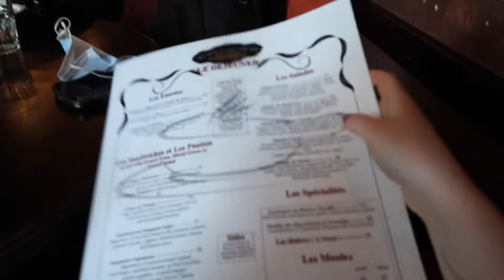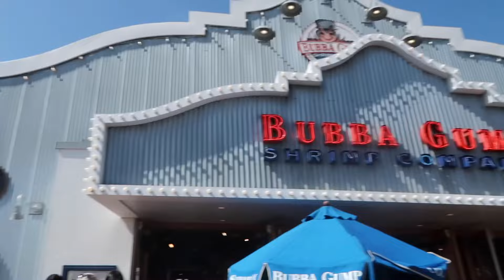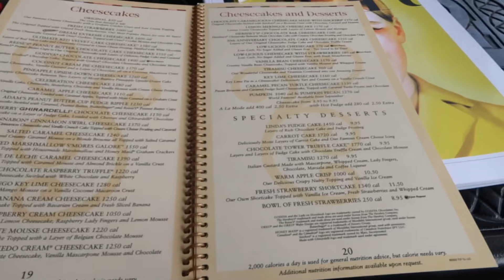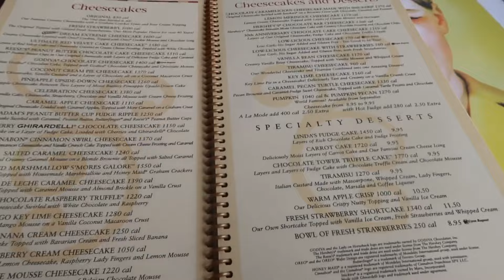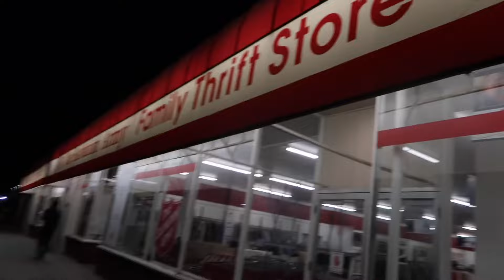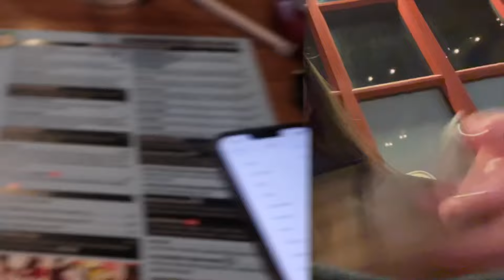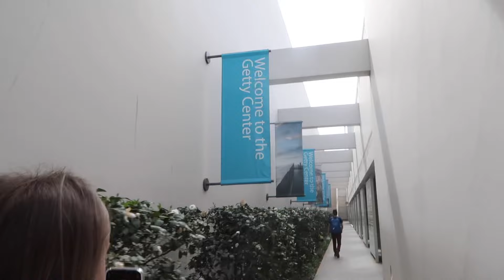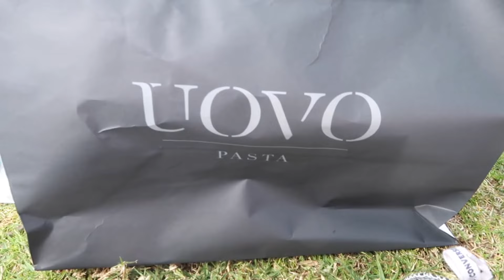LA TRAVEL VLOG | solo trip 2022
hi everyone,

i hope you are all ok!

FAQs -
how old are you?  I'm 20
where do you live?  Leeds, England
what is your job? i’m a marketing exec
what do you film on? - Cannon G7X mark ii

SEE YOU ALL SOON xxx